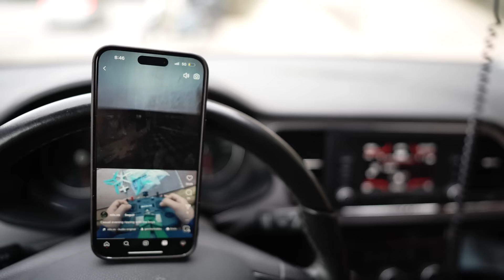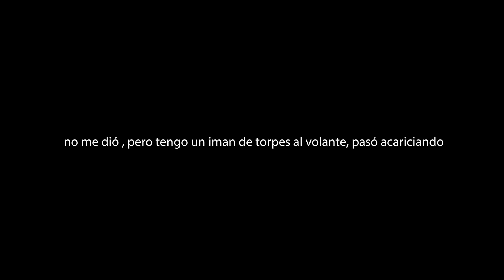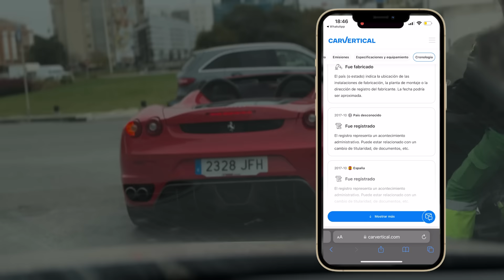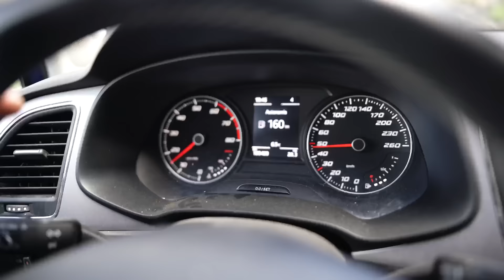✅ | VloG 440 | Dia de Veterinario - Maya puede estar Mas Grave de lo que Parecia